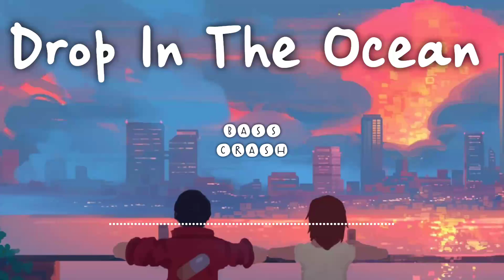Drop In The Ocean ft India Dupriez